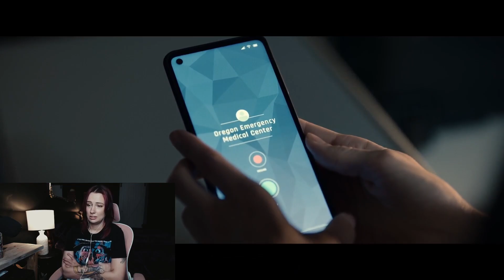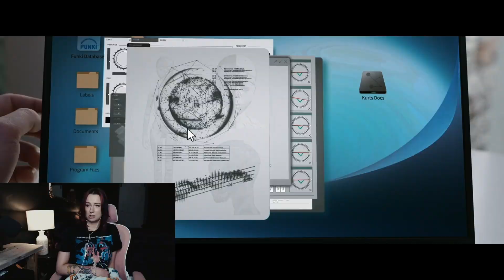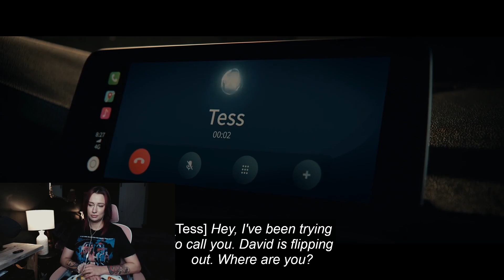Megan (2023) | Reaction | First Time Watching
Throwing dolls in horror movies always works for me! Megan was a menace and I love her for it. But we all know Bruce is the best character in this entire film! I hope you guys enjoy this reaction because I enjoyed making it!